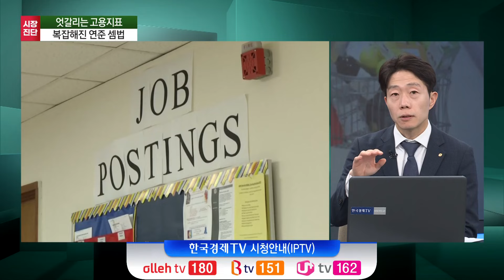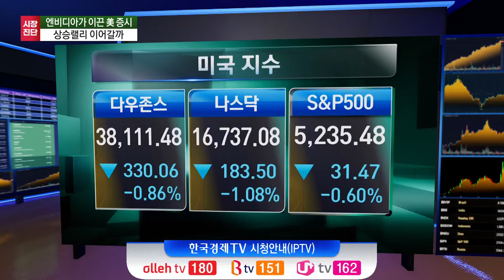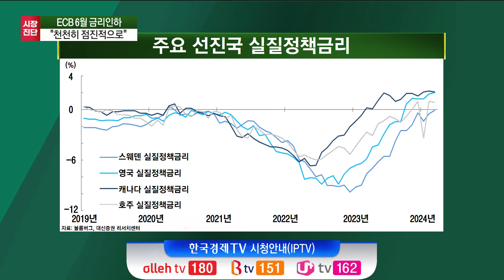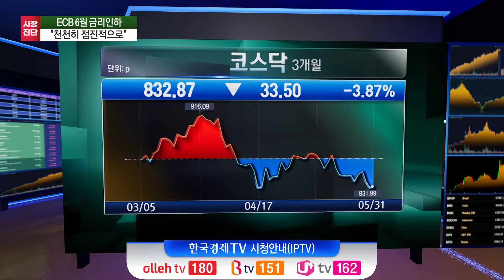하반기 3000 기대 무색…6월엔 박스권 돌파할까 AI테마 밸류업 턴어라운드 (문남중) / 시장진단 / 한국경제TV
○ 문남중 (대신증권 수석연구위원)
○ 정원우 앵커